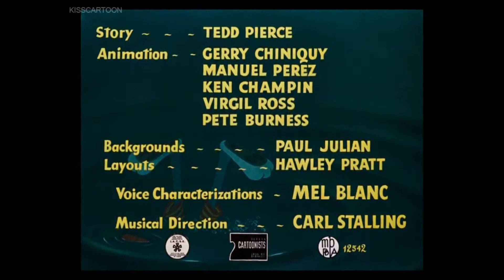High Diving Hare (1949) Opening and Closing